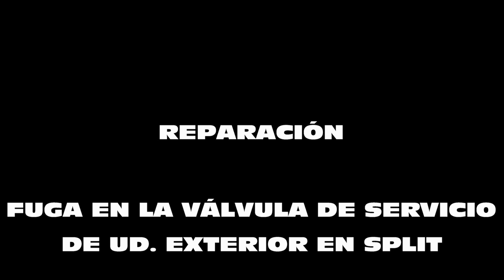FUGA DE REFRIGERANTE EN VÁLVULA DE SERVICIO DE AIRE ACONDICIONADO SPLIT. ¿Cómo repararla?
Quitas el tapón para meter la llave "ALLEN" y notas la fuga de refrigerante justo ahí. ¿Qué hacer? ¿Cómo repararlo para que no fugue más?
Lo que ocurre es que la "O-RING" o "JUNTA TÓRICA DE ESTANQUEIDAD" del eje roscado o vástago de la válvula, ha perdido su poder de estanqueidad. Se ha deformado, agrietado o desgastado, permitiendo que fugue el refrigerante.
Hay que sustituir esa junta. Pero el eje no sale. Al girarlo hacia el exterior, pega contra un tope.
Depende del mecanizado que haya hecho el fabricante de la válvula, puede que tenga una "GRUPILLA INTERIOR" o puede que tenga un "CONFORMADO". En ambos casos, la finalidad es hacer de tope para impedir que se salga el eje roscado o vástago de la válvula.

Sería peligroso que no hubiera tope porque, habiendo presión en el interior del circuito, si alguien desenroscara el eje del todo, este saldría disparado.

En primer lugar hay que extraer el refrigerante de la máquina por el procedimiento correspondiente.

En este vídeo hacemos un rebaje del metal con una esmeriladora, pues el ejemplo que tenemos en el taller, fuga en una válvula con "tope conformado". Seguidamente sustituimos la "JUNTA TÓRICA" o junta "O-RING" por otra nueva.

Agradecimientos a JAVIER DEL PICO, amigo, compañero, ingeniero, cámara y realizador, sin cuya ayuda no habría sido posible realizar estos vídeos.